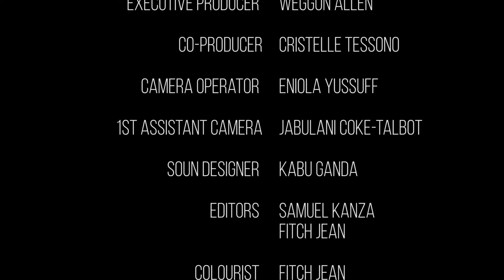Fokhus | 28 Moments of Black Canadian History | Mifflin Wistar Gibbs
Emmanuel Mensah, most commonly known as Fokhus is a conglomerate of many things, in which in all can be found one great commonality, passion. He is a Christian, a husband and a father of 3. He is an entrepreneur, being the CEO of Prophetic Cutz Inc, a modern, clean, thought barbershop, where details count. He is CEO of inFokhus Productions, a multimedia company, whose focus is media, branding, graphics and videography, with the emphasis in weddings, and relationships, where their passion is your story. Having many tittles, He is also Head of Media and the Children’s Pastor at Transforming Life Centre International, a church headquartered here in Ottawa, where the vision is to transform lives and raise leaders. He is a Hope Pusher, an encourager and a friend. And he is also a MarioKartLegend

IMAGES:
All images: courtesy of wikimedia commons

Production Credits :

Director : Fitch Jean
Assistant Director : Anne Moreau
Producer : Anne Moreau
Executive Producer : Weggon Allen
Co-Producer : Cristelle Tessono
Camera Operator : Eniola Yussuff
1st Assistant Camera : Jabulani Coke-Talbot
Still Photographer : Jabulani Coke-Talbot
Sound Designer : Kabu Ganda
Editors : Fitch Jean , Samuel Kanza
Colourist : Fitch Jean

Emmanuel | 28 Moments of Black Canadian History | Mifflin Wistar Gibbs Black history month canada